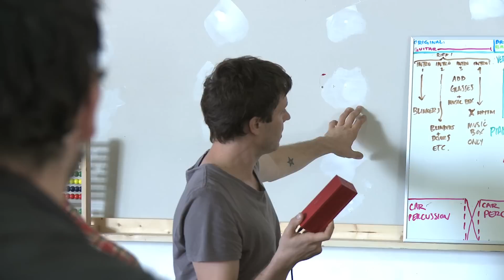OK Go - Needing/Getting - Behind The Scenes: Super Sonic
The fifth in a series of clips that look into the making of OK Go's music video for Needing/Getting.